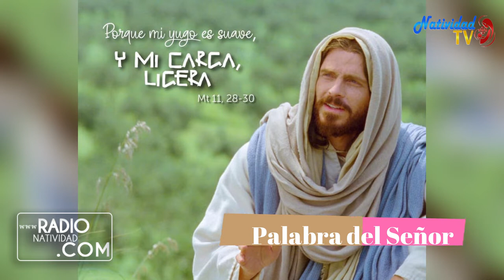EVANGELIO DE HOY Jueves (15/7/2021) P. Juan Carlos Gómez Yánez